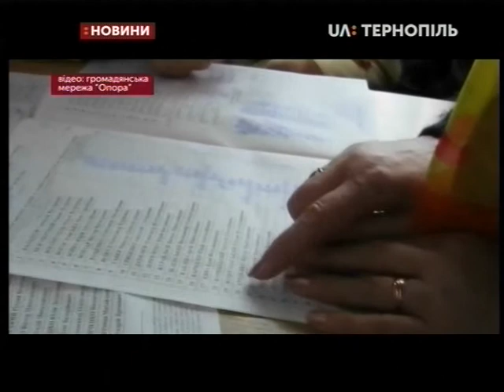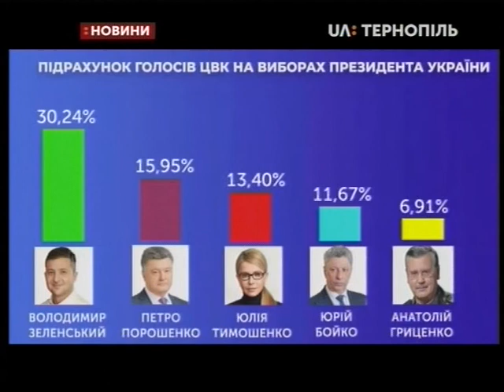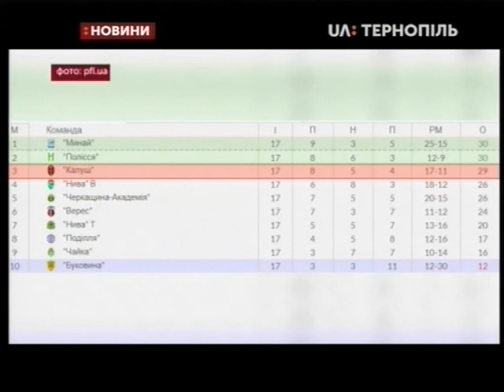03.04.2019. Новини. 20:30